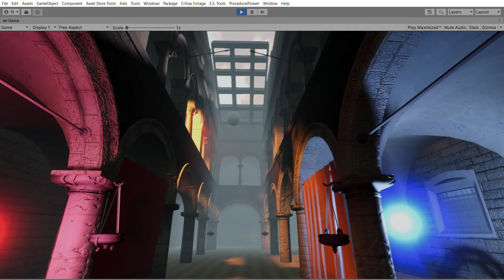Sky Master ULTIMATE Ethereal volume lighting for URP - Inside to outside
From Sky Master ULTIMATE and Ethereal can also upgrade to all other major ARTnGAME assets from only $12 !!!  The purchases must be done in separate orders after own the upgrade from asset in the asset library.